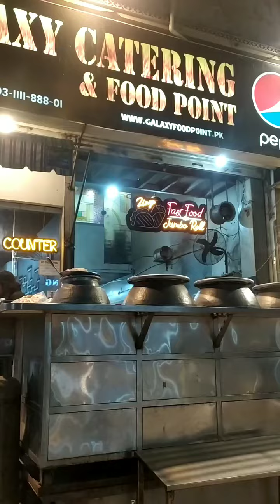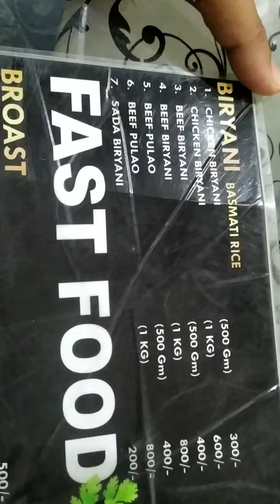Galaxy Food Point Gulberg Karachi Biryani Series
Galaxy Food Point Gulberg Karachi
Local Food Guide LFG Biryani & Pulao Series

Timing: 12 PM to Mid Night